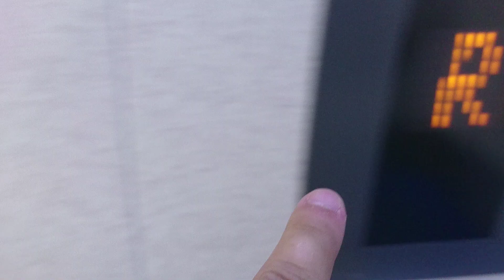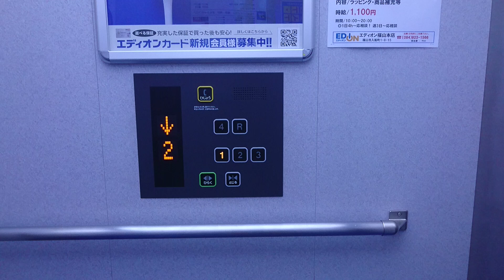エディオン福山本店エレベーター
メーカー東芝
アナウンス有り
到着チャイム有り
車椅子ボタン有り